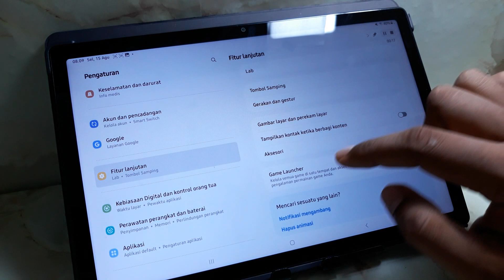2 Cara mematikan samsung tab